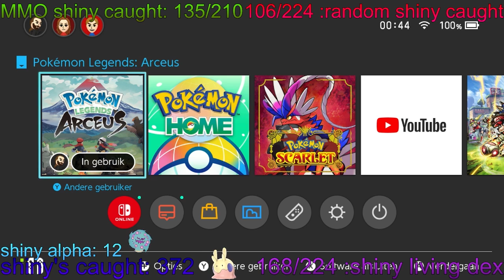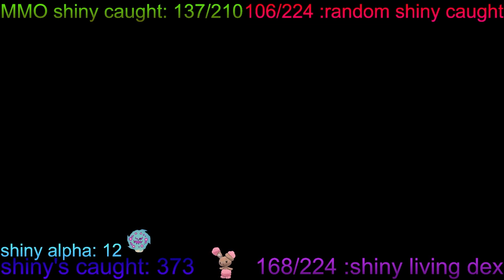een SHINY big bear | legends arceus shiny 361-390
een shiny beer is altijd leuk maar een alpha is beter.